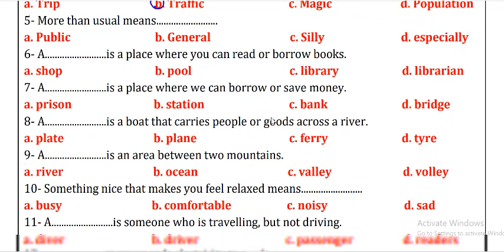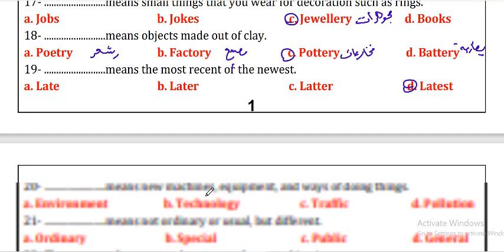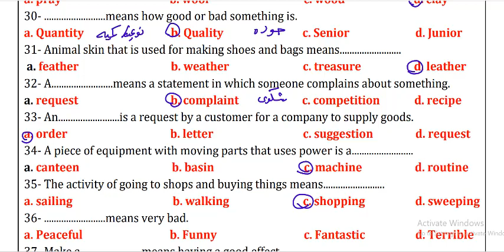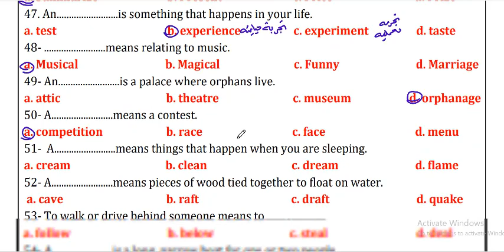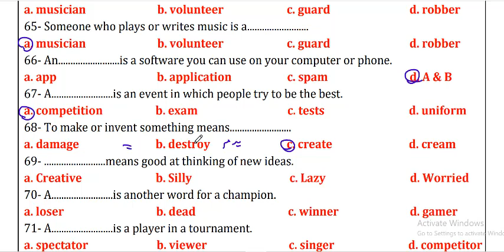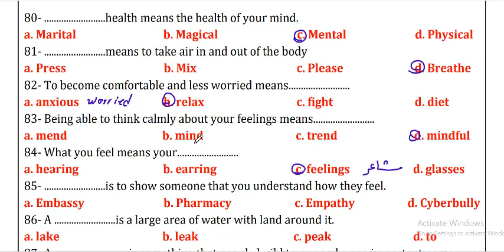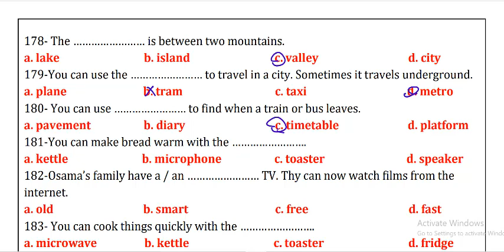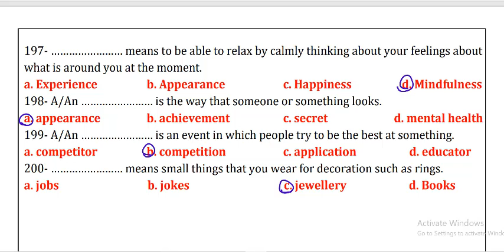مراجعة ليالي الامتحان للصف الثالث الاعدادي الترم الاول مرجعة اهم التعريفات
#ِAmal_Khalef_easy_English
#ُEnglish
جروب اولي ثانوي للتليجرام

جروب الفيس بوك
الصفحة الشخصية علي الفيس بوك
حساب تويتر
جروب  easy English
التليجرام